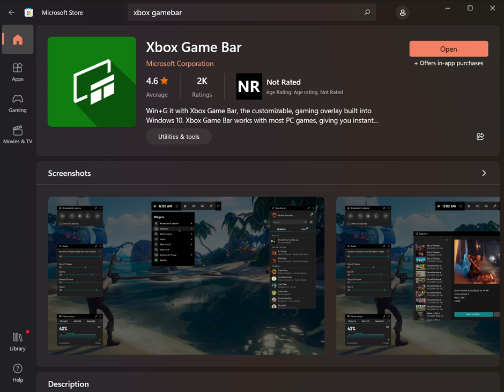Microsoft Store 2022 04 09 11 20 18